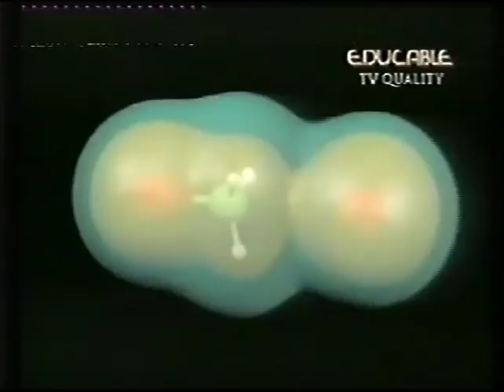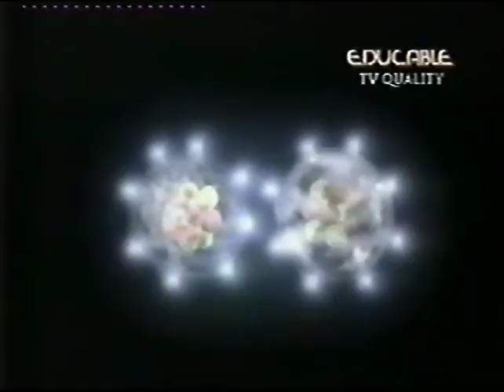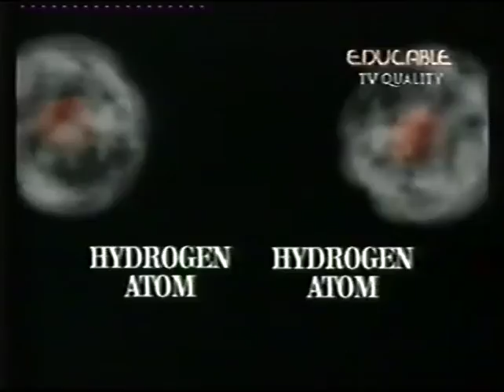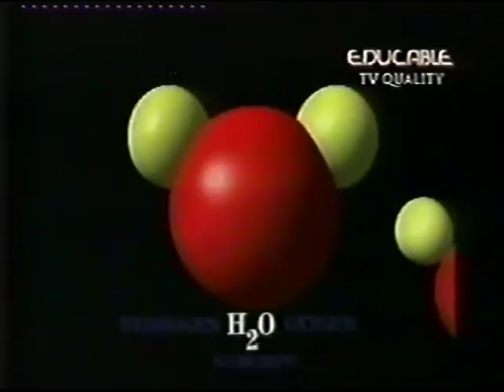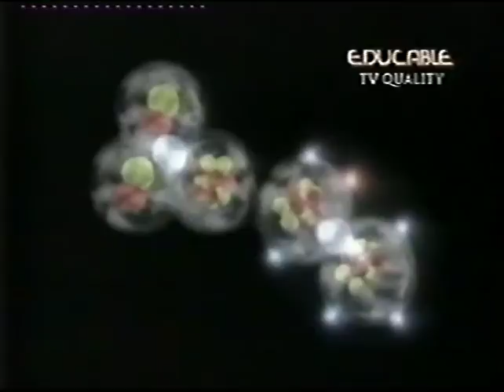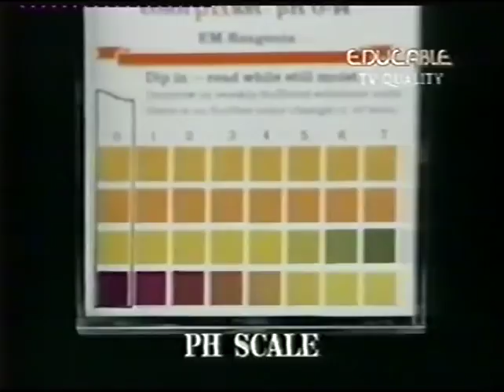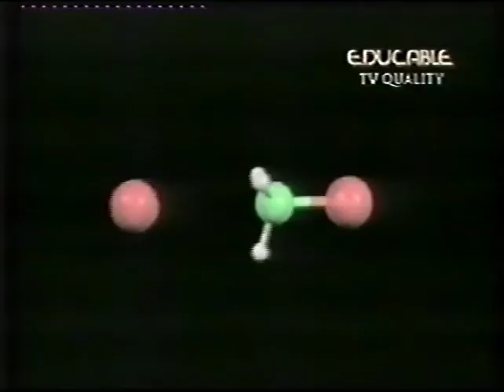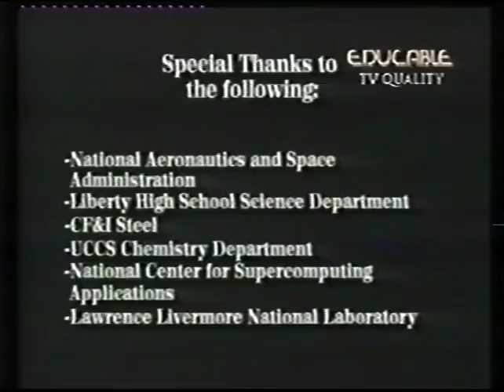Compuestos: atracción electromagnética en moléculas.